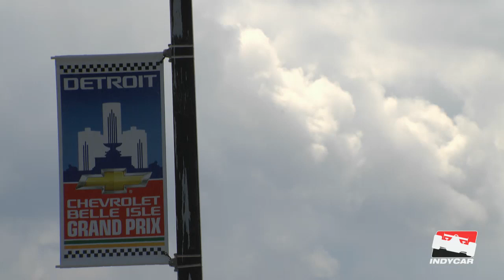Jim Campbell - U.S. Vice President Performance Vehicles and Motorsports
We caught up with Jim on the Red Carpet for the 2013 INDYCAR Championship Celebration